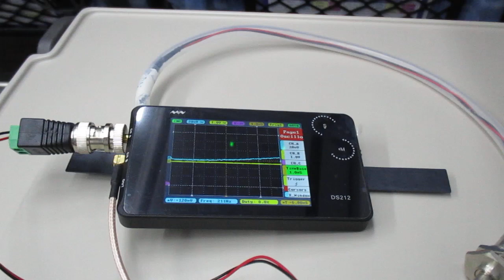超音波を利用した「振動計測技術」 ultrasonic-labo